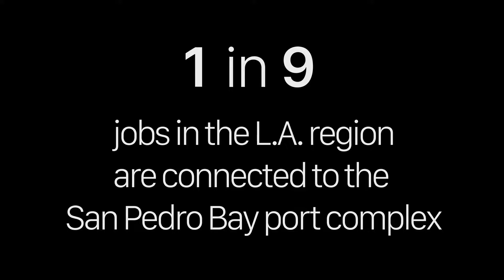Kubilay 'Kubi' Karul with SA Recycling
FANTASTIC Interview with Kubilay ‘Kubi’ Karul, SA Recycling Regional General Manager of Los Angeles, CA.